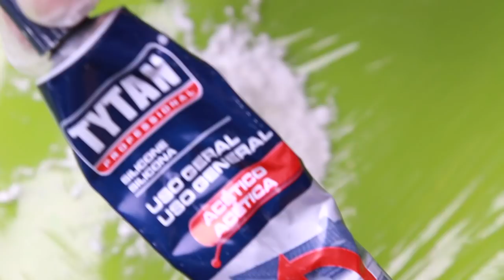CRIANDO KIT DE MAQUIAGEM CASEIRA SEM GASTAR NADA #21 🙋🏡💸 | KIM ROSACUCA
SORTEIO DO IPHONE

2- Comentar marcando 3 amigos na FOTO OFICIAL

E PRONTO!

RESULTADO DO SORTEIO DIA 05/03/2017 AO DECORRER DO DIA

DÚVIDAS:
- VOU PAGAR ALGUMA COISA? VOCÊ RECEBERÁ O IPHONE NA SUA CASA SEM CUSTO NENHUM!
- EU MORO FORA DO PAÍS, POSSO PARTICIPAR? NÃO, DEVIDO A QUESTÕES FISCAIS SOMENTE RESIDENTES NO BRASIL PODEM PARTICIPAR

SOBRE O ANIVERSÁRIO NO EMAIL QUE VOCÊ VAI MANDAR TEM QUE TER

- DATA DO ANIVERSÁRIO
- HORA DA FESTA
- LOCAL DA FESTA
- E O PORQUE VOCÊ QUER QUE A GENTE VÁ

*NÃO TEM PROBLEMA SE SUA FESTA FOR AGORA OU NO FINAL DO ANO, NOS ENVIE MESMO ASSIM QUE AVALIAREMOS COM CARINHO  ❤️

Kimberli Carvalho
Complemento: Apto 115
Cidade: Curitiba
Estado: Paraná
CEP: 81110010